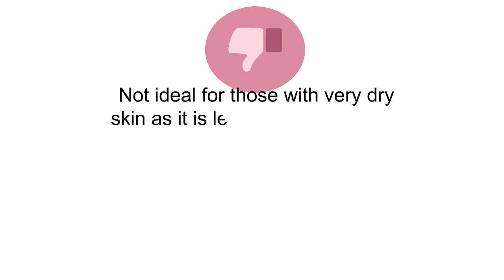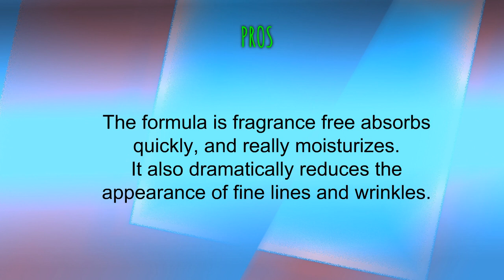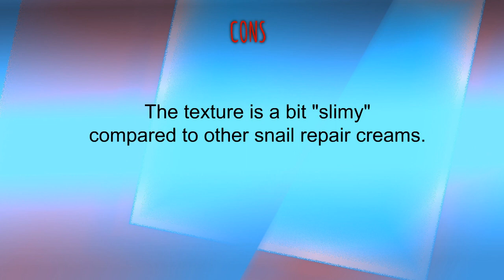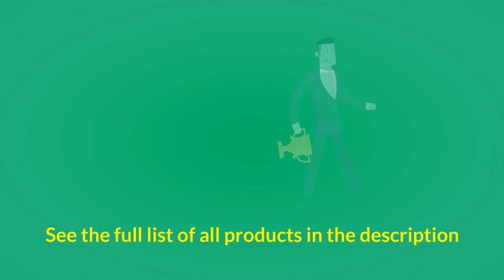Best Snail Repair Creams To Buy - Snail Repair Creams Reviews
3. YEOUTH Day Night Moisturizer for Face with Snail Extract, Hyaluronic Acid, Green Tea, and Peptides, Anti Aging Day Cream or Night Cream Moisturizer for Dry Skin, 4 oz - GUARANTEED
2. COSRX Advanced Snail 92 All in One Cream, 100ml
1. MIZON All In One Snail Repair Cream, 75 Grams